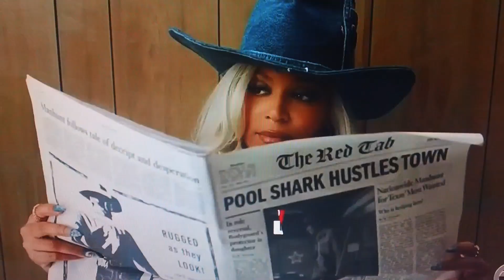Lady Gaga; Beyonce; Man and a Faked Family